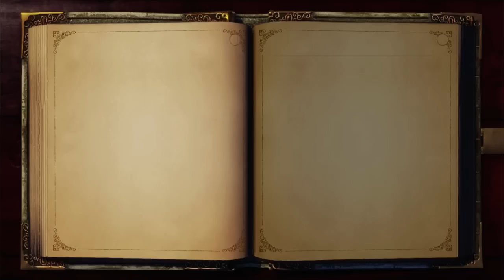Fable Anniversary - szybki rzut okiem i bzdurne przemyślenia